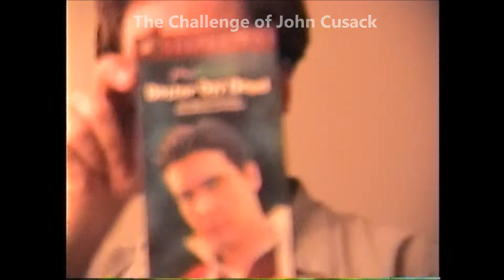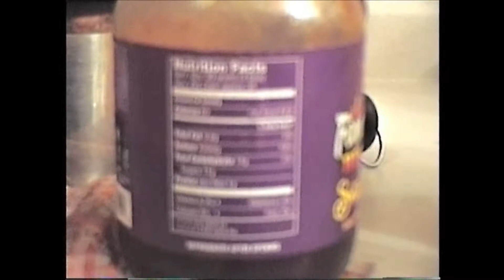The Uneventful BBQ Sauce Ingestion (The Challenge of John Cusack)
Guy attempts to ingest 16 oz of BBQ sauce for $30 & some toilet paper.